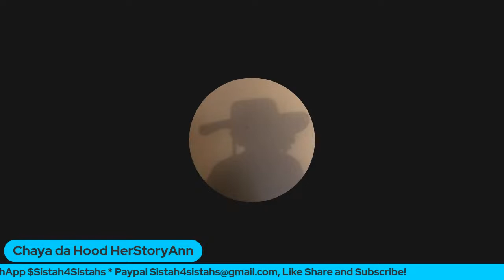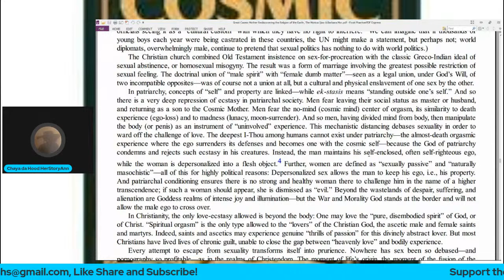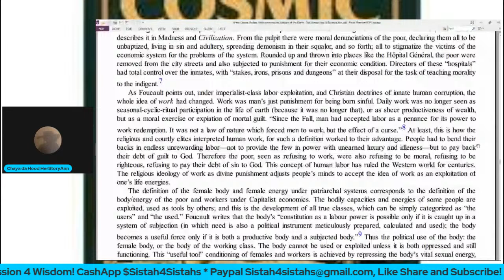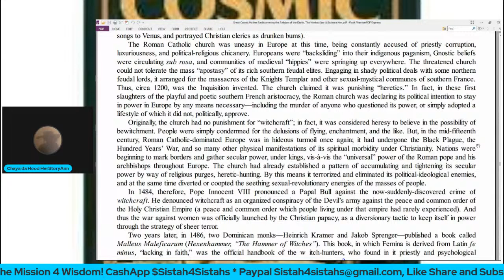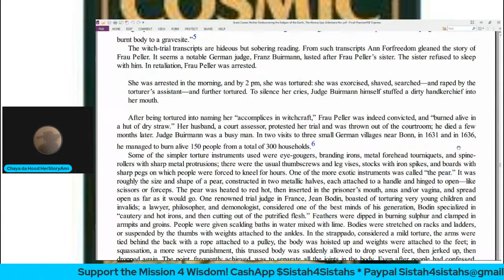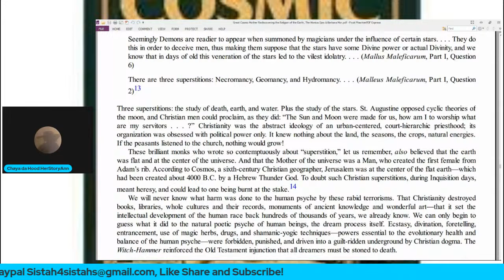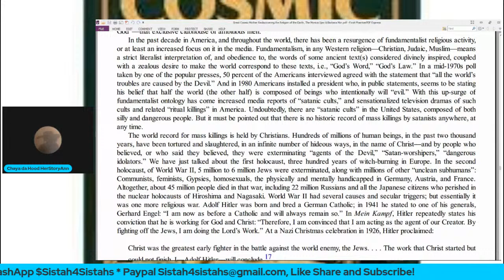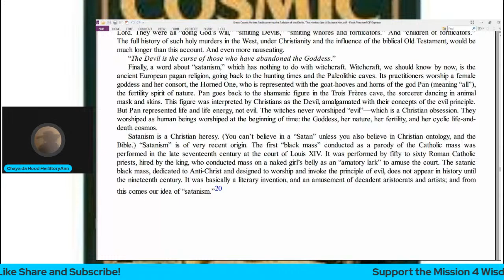Story Time: Life As A Mistake: Great Cosmic Mother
Purchase the book here! Great Cosmic Mother Rediscovering the Religion of the Earth

Clubhouse (add me) ChayaFyah (Tea Time 4 Sistahs)
instagram (follow me) Sistah4sistahs_shebrewstudies

Purchase Gear Here!